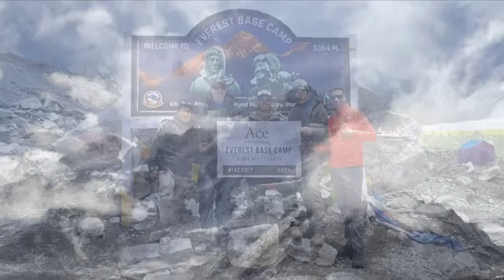Mark Woodley trek to Mt. Everest